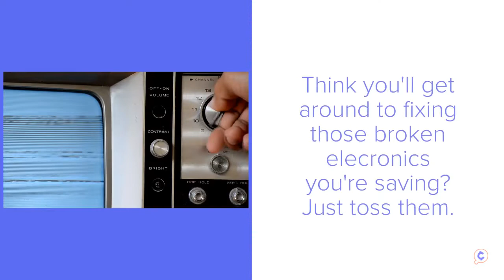Things to Get Rid of Right Now: Overwhelmed by clutter? These are the things you can ditch pronto.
With everyone spending more time at home during the pandemic, you may be feeling the weight of clutter in your home. Here are some items that can go, and for a more comprehensive list, read this

Cheapism.com is a website that helps you do more with less by sharing helpful tips, product comparisons, and insights into everything from RVs to TVs to the healthiest choices you should be making now.

Be sure to visit us for more tips and hacks for doing more with less!